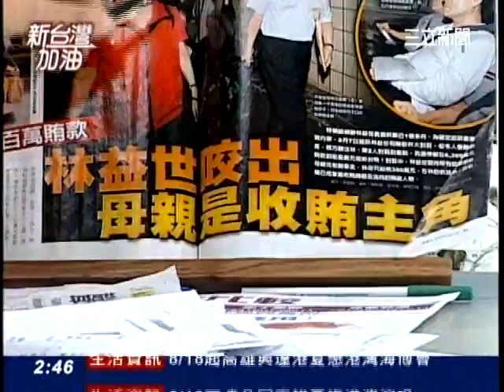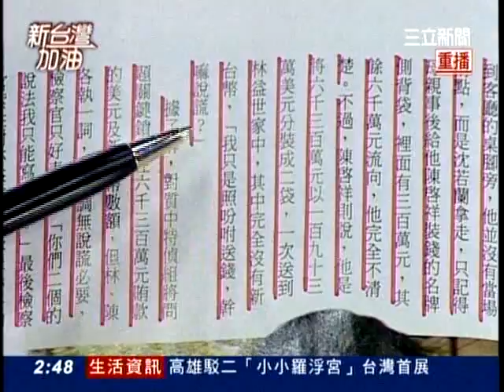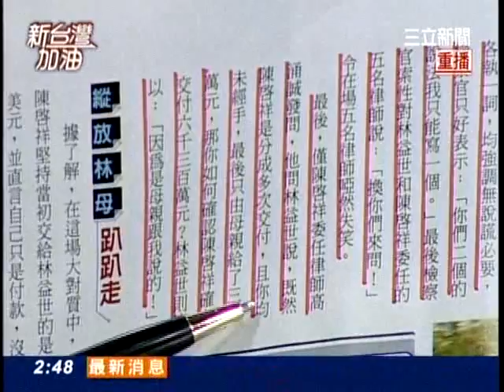20120816新台灣加油part6